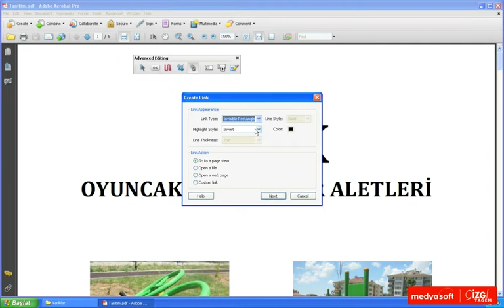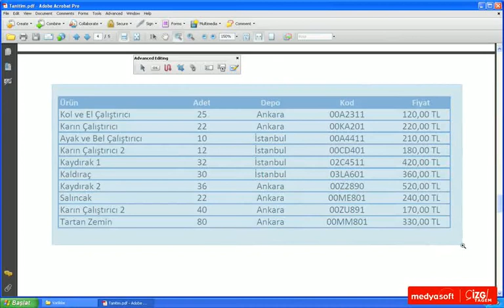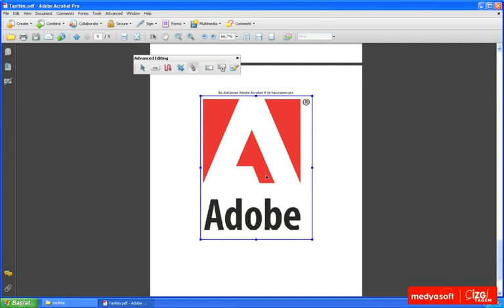Adobe Acrobat 9 0702: Linkler